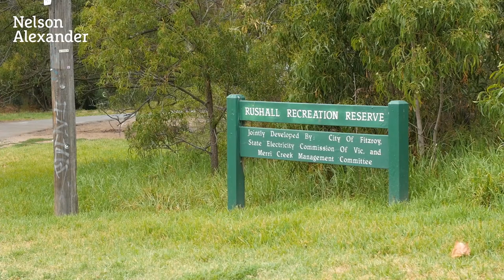248 Holden Street, Fitzroy North For Sale by Peter Stephens